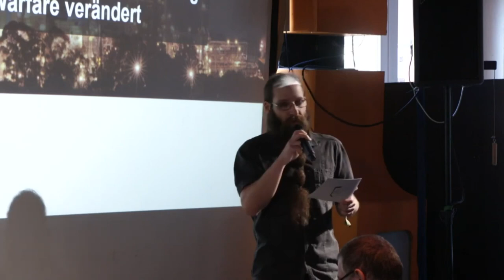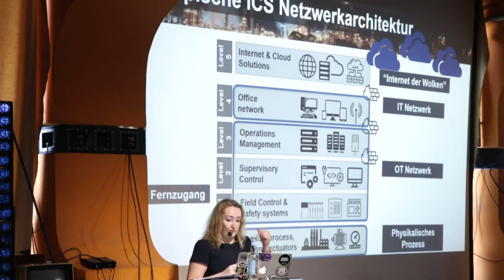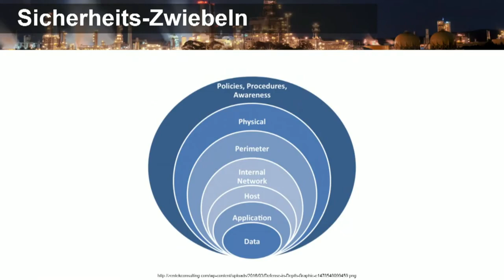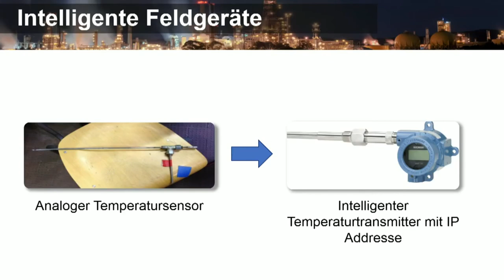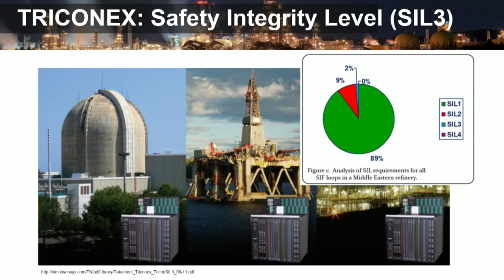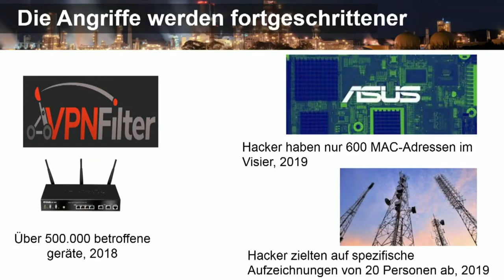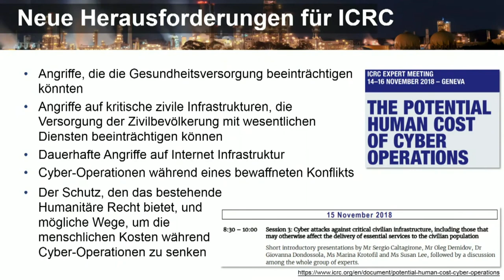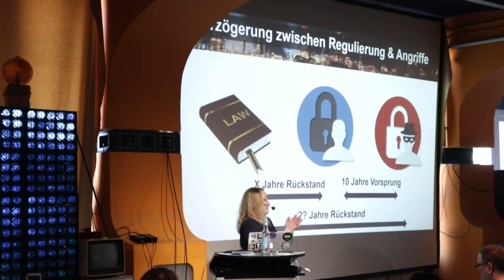Marina Krotofil - Race to the Bottom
Race-to-the-bottom: Die Entwicklung der Bedrohungslage industrieller Steuerungssysteme und wie dies die Notwendigkeit zur Regulierung im Cyber Warfare verändert

Die Bedrohungslage industrieller Steuerungssysteme hat sich in den letzten Jahren dramatisch gewandelt. In diesem Vortrag wird die Entwicklung von ICS Exploits und Taktiken ausgezeigt, um den anhaltenden „Race-to-the-bottom“ zwischen ICS Bedrohungsakteuren und Verteidigern zu verdeutlichen. Darüber hinaus wird das Verhältnis zwischen Informationssicherheit und Arbeitsschutz (Safety) aufgezeigt, als auch inwiefern aktuelle Cyber-Bedrohungen traditionelle Entscheidungen zum Safety Design unterwandern und die Schutzfunktionen von Safety-Systemen beeinträchtigen können. Anschließend wird diskutiert, welche Ressourcen zum Abwenden von humanitären Krisen erforderlich sind, die aufgrund eines Ausfalls von kritischen Infrastrukturen hervorgerufen werden.

Industrielle Steuerungssysteme (ICS) sind spezielle Informationssysteme, die zur Steuerung physischer Prozesse wie z.B. bei der Energieerzeugung oder in Produktionsanlagen eingesetzt werden. Angriffe auf diese Systeme werden oftmals als „cyber-physische“ Angriffe bezeichnet. Verschiedene Industrieprozesse sind gesetzlich als kritische Infrastrukturen klassifiziert worden, da das gesellschaftliche Wohlergehen auf deren Funktionsfähigkeit beruht. Hierbei wurde dem Schutz kritischer Infrastrukturen im letzten Jahrzehnt eine hohe Relevanz zugesprochen, da zum einen die Industrie inzwischen durch die Nutzung des Internets als auch durch den Einsatz von Standard Hard- und Software Sicherheitsbedrohungen ausgesetzt ist, von denen sie Historisch gesehen isoliert waren. Und zum anderen, da die potentiellen Auswirkungen von Angriffes auf kritische Infrastrukturen nicht länger ignoriert werden können.

Die Bedrohungslage industrieller Steuerungssysteme hat sich in den letzten Jahren dramatisch gewandelt. Neue Gefährdungen sind aufgekommen, wobei der Einsatz von Stuxnet, eine Malware, die 2010 zur Zerstörung des iranischen Atomprogramms genutzt wurde, eine Verschärfung der globalen Besorgnis bewirkt hat.

In diesem Vortrag wird die Entwicklung von ICS Exploits und Taktiken ausgezeigt, um den anhaltenden „Race-to-the-bottom“ zwischen ICS Bedrohungsakteuren und Verteidigern zu verdeutlichen. Darüber hinaus wird das Verhältnis zwischen Informationssicherheit und Arbeitsschutz (Safety) aufgezeigt, als auch inwiefern aktuelle Cyber-Bedrohungen traditionelle Entscheidungen zum Safety Design unterwandern und die Schutzfunktionen von Safety-Systemen beeinträchtigen können. Anschließend wird diskutiert, welche Ressourcen zum Abwenden von humanitären Krisen erforderlich sind, die aufgrund eines Ausfalls von kritischen Infrastrukturen hervorgerufen werden.

Das Ziel dieses Vortrags umfasst zwei Themen:
(1) Zuhörern wird die Konzeption eines fortgeschrittenen Angriffs mit dem Ziel der physischen Zerstörung einer kritischen Infrastruktur aus Sicht des Angreifers aufgezeigt,
(2) Anregung zur Diskussion, wie der Einsatz von cyber-physischen Angriffen idealer Weise reguliert werden kann.

Durch die potentiellen kinetischen Auswirkungen bei cyber-physischen Angriffen und insbesondere deren Möglichkeit, menschliche Opfer zu verursachen, ist es für die nationalen und internationalen Gemeinschaften von IT-Sicherheitsexperten, Regierungen und humanitären Anwälten dringend erforderlich, Diskussionen zu diesem Thema anzuregen.